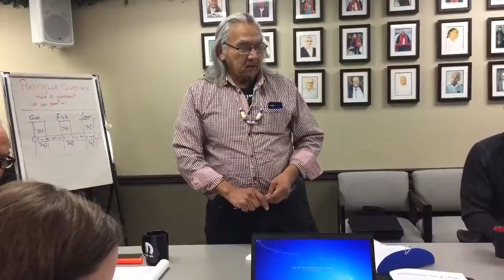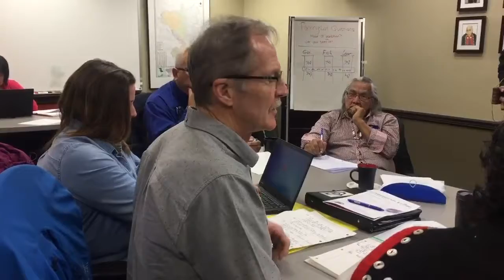Meeting with BC and Canada March 29 2019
The Gitxsan Nation meet with BC and Canada discussing the current fish tenure.